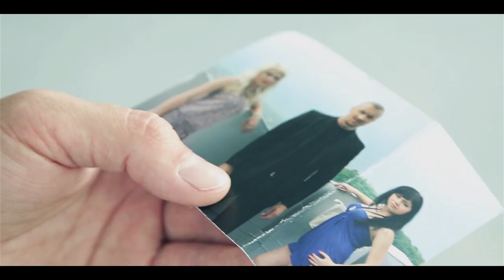трейлер "Канікули у Львові - 2" (2015, кримінал)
Костя отримує наказ від керівника злочинного угрупування захопити доньку олігарха Оксану Магец (з Одеси).
Батьки Оксани отримали повідомлення що від них вимагають 500 000 доларів за дочку в іншому випадку її уб’ють.
Олексію Магецу стало відомо, що її Оксану охороняв тілоохоронець Ярек, звертається в охоронну фірму «Ліон».
О.Магец через Юрія Вікторовича - боса охоронної фірми, просить допомоги у Ярека, щоб повернув доньку живою.
Слідом за Яреком до Львова прибувають люди банди Жижи щоб його ліквідувати.
По опису Ярека, художник намалював портрет Ореста, який причетний до викрадення. Ярек виходить на слід злочинної банди.

Сценарій і режисер – Олег Павлик
Продюсер – Олег Павлик
Оператор-постановник - Олег Козицький, Олег Тибінка
                                                   Ігор Живицький, Олег Павлик
Художник-постановник – Олег Павлик
Кастинг – Олег Павлик
Монтаж - Сергій Залога, Олег Павлик
Звукорежисер – Остап Гаврилюк
Композитор – Каріна Кулик
Корекція кольору – Дмитро Тарадайка
Спецефекти – Олександр Драгомерецький, Назар Лемішка

В ролях:
Олег Павлик
Марина Ратушна
Крісті Ганцева
Максим Каменков

Кіностудія «POV PICTURES»,
Країна виробник: Україна
Тривалість 83хв. Жанр: кримінал,тріллер
Мова українська
Рік 2015